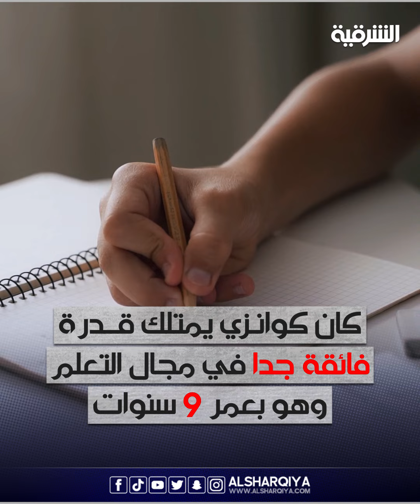مراهق أميركي عبقري يتخرج في الجامعة وهو بعمر 14 عاماً ليعمل مهندس برمجيات في شركة سبيس إكس